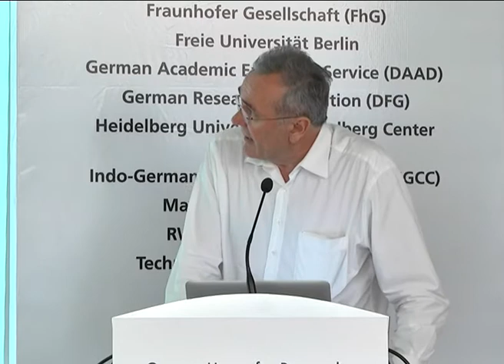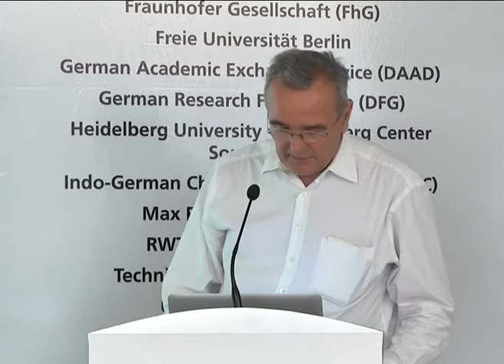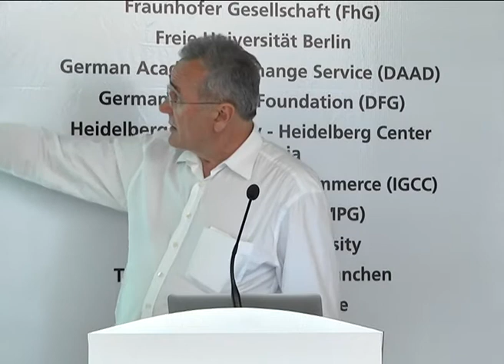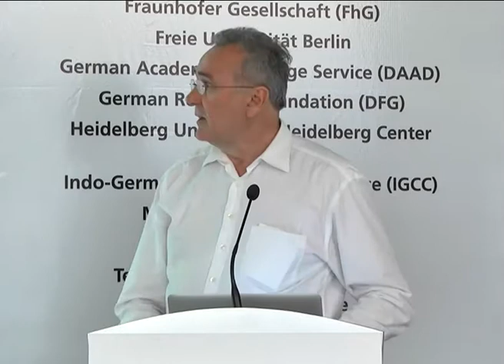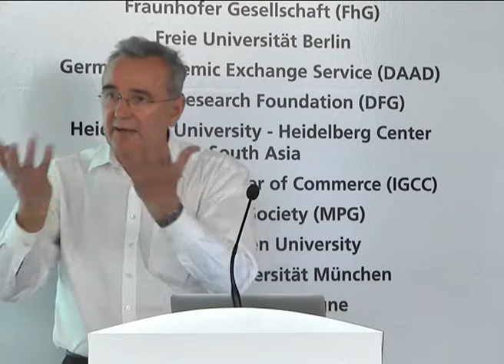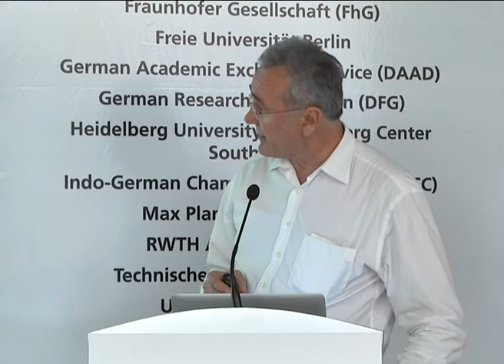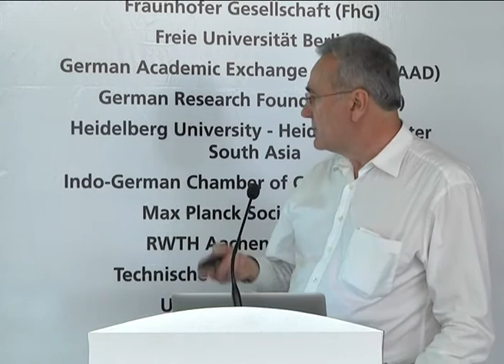Dr.Phil at DWIH Excellence Tour -2013 at Hyderabad on 28 April 2013.